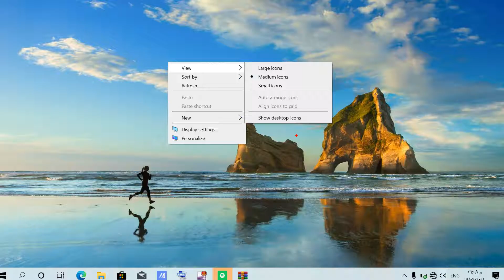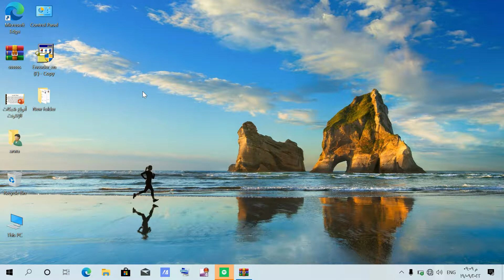ازاي تظهر ايقونات سطح المكتب بعد اختفائها في | ويندوز 10| windows10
هذا الفيديو يشرح كيفيه اظهار الايقونات علي سطح المكتب   بعد اختفائها خطوه خطوه بسهوله ويسر في دقيقتان
سطح المكتب
windows 10
desktop icons
 10 windows
ويندوز 10
ايقونات سطح المكتب